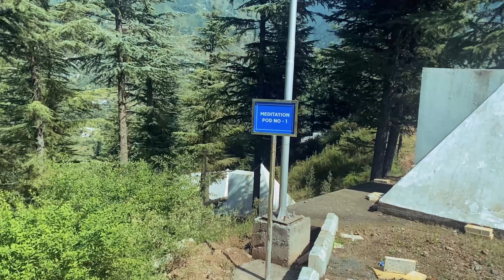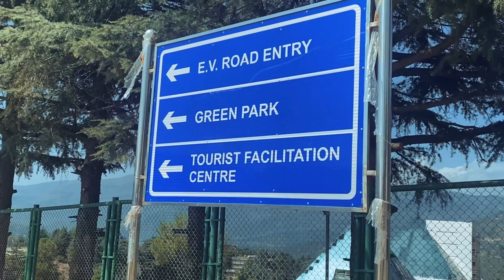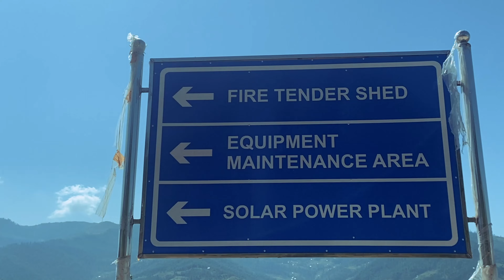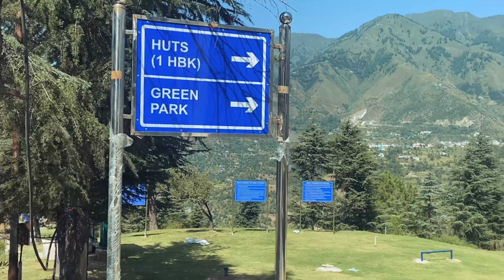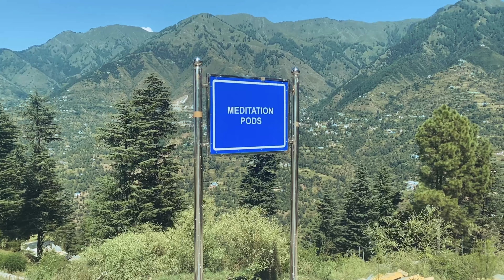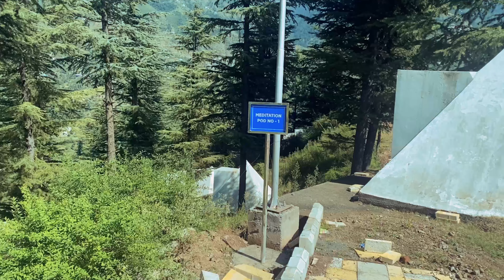1 saal meh itna bada Project complete kia International Yoga & Wellness Centre | Mantalai | Udhampur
Dhirendra Brahmachari (12 February 1924 – 9 June 1994), born Dhirendra Choudhary in village Basaith Chanpura, Madhubani, Bihar, was a yoga teacher of Yogi Bhajan who taught Kundalini Yoga in the West and founded 3HO.[1] Dhirendra Brahmachari was also yoga mentor of Indira Gandhi –The former prime minister of India[2] He ran ashrams in Bhondsi (Gurugram in Delhi NCR), Jammu, Katra and Mantalai (near Sudhmahadev in Udhampur district of Jammu and Kashmir) and wrote books on yoga.